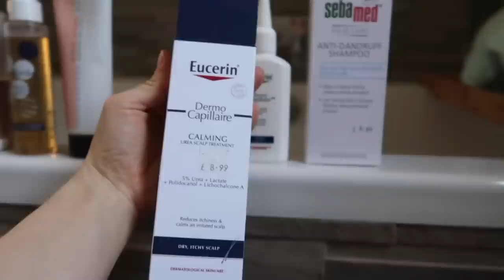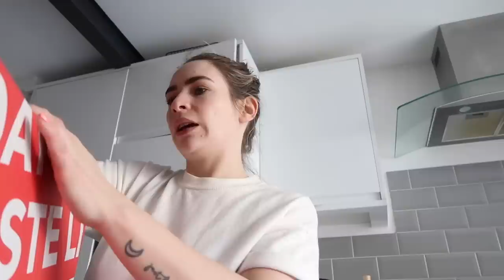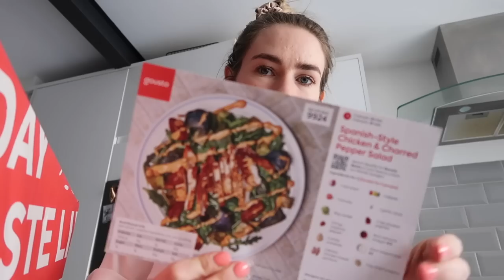Trying new products | Weekly Vlog #233